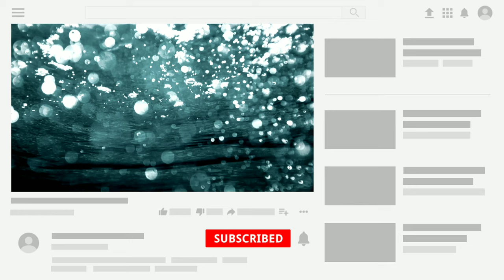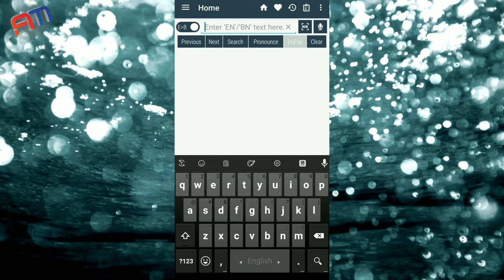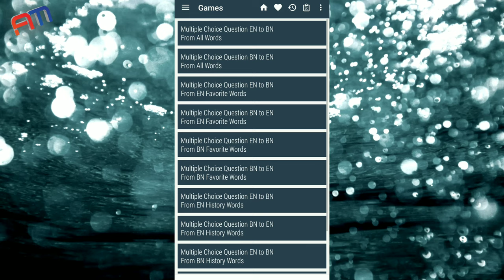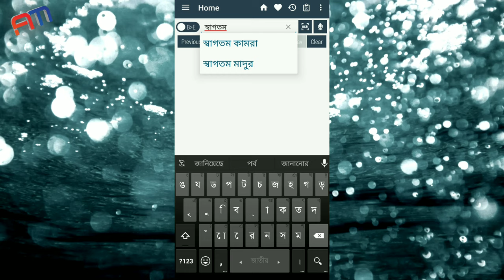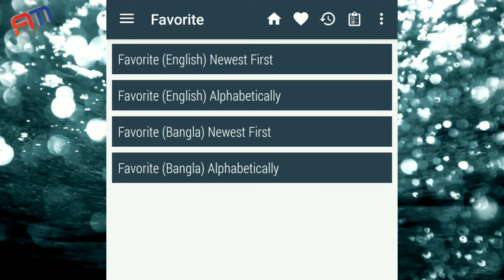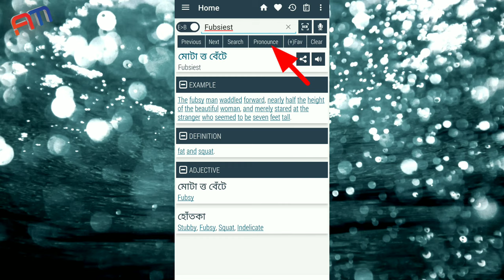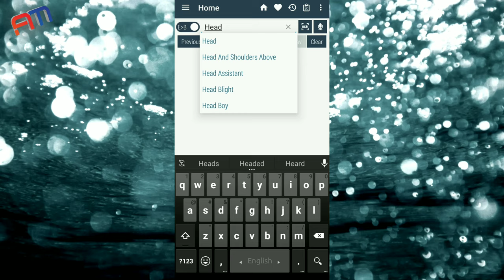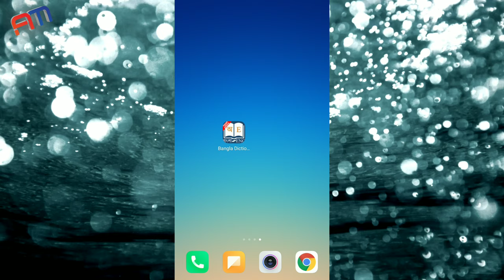যেকোনো শব্দের বাংলা থেকে ইংরেজি | ইংরেজি থেকে বাংলা করুন মুহূর্তের মধ্যে । E2B Dictionary App Review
About This App:
Bangla to English Dictionary offline and free. You can search both English and Bangla words. You can search words directly from "Internet Browser" or other Applications by using Sharing option. In the sharing option you will find "Bangla Dictionary" and choosing "Bangla Dictionary" will open the dictionary with the shared word so you need not type. Exiting from the dictionary will return you to "Internet Browser" or other Applications again. This is not only a Dictionary but also a learning tool. You can use this dictionary when you have no Internet connection. MCQ (Multiple Choice Question) option is available. There is autosuggestion so you need not type full words. You also can use Speech to text feature. You can add words to the study plan and remove words from the study plan. When you start typing, you will see some words starting with the letters you typed. The dictionary searches in a database for the matching words. This can slow down typing in small handsets. Therefore in settings there is an option to turn that off. So low profile mobile handsets can turn off Auto search to type quickly. You will see a Dictionary icon on the notification bar to start the app quickly. On sharing text you will find the Bangla Dictionary. This will be helpful to find out the meaning of any word.

Features of the Dictionary:
Search From Web,
Search by Sharing,
Auto Suggestion,
Pronounce & Voice Search,
Antonyms (Opposite words,
Synonyms,
Backup and Restore,
History & Study Plan,
Word Game,
Share Words,
Copy Words,